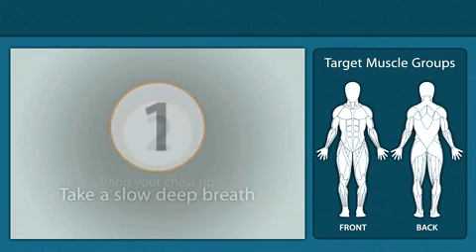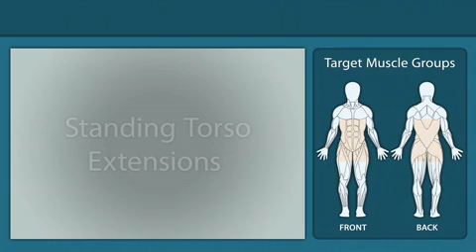Module 1 Break 11 (Seated/Standing Stretches)